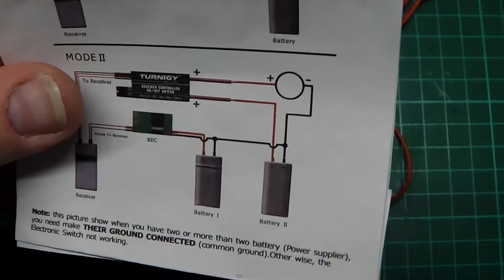turnigy switch install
this is a very simple setup with light etc running of the receiver and if your going to power direct make sure you use a common earth for all.#